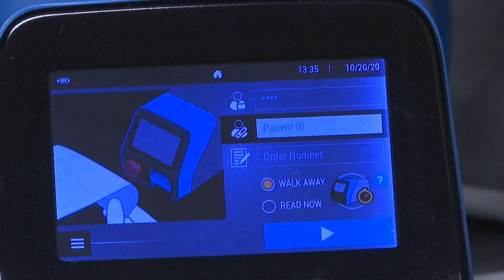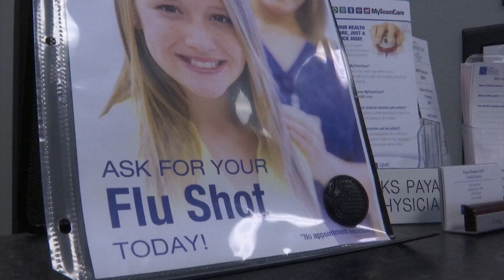Winter months bring increased concerns of Covid-19 affects